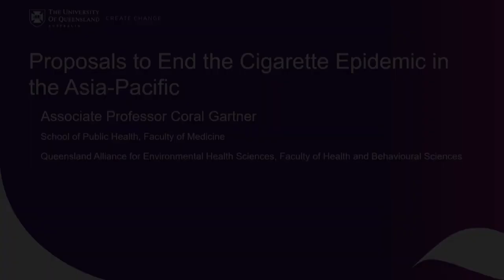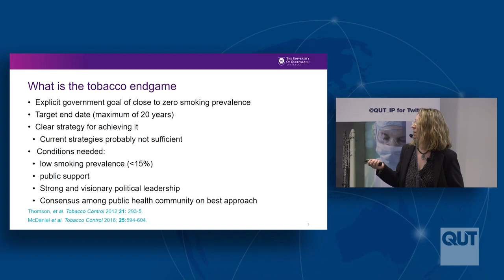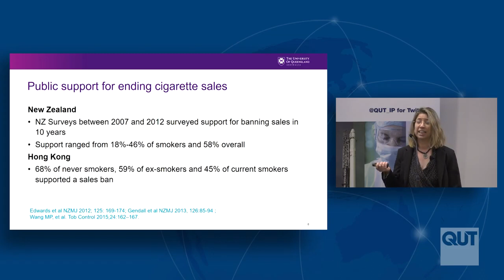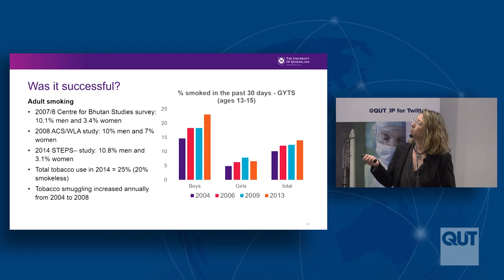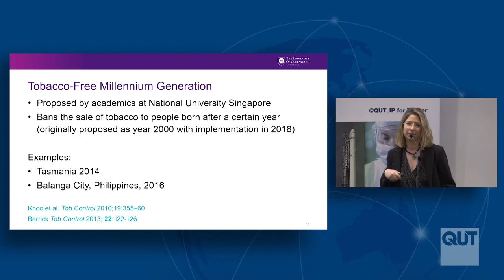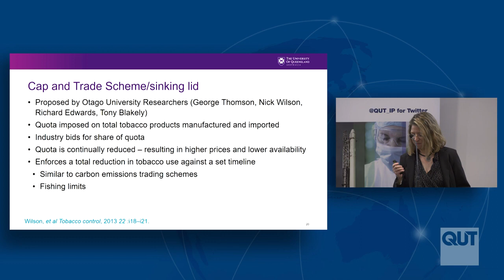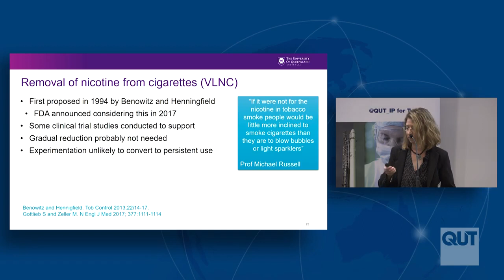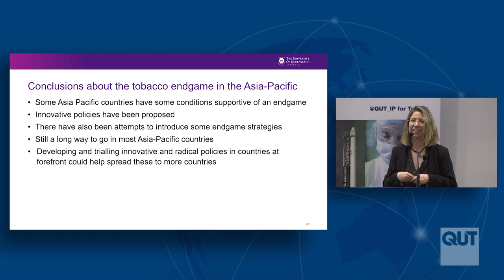The Tobacco Endgame - Associate Professor Coral Gartner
Tobacco Control in the Asia-Pacific

QUT Faculty of Law Intellectual Property and Innovation Law Research Program

5:30pm to 7:30pm

Z1064, Gibson Room, Level 10, Z Block
QUT Gardens Point Campus

Proposals to End the Cigarette Epidemic in the Asia-Pacific
Associate Professor Coral Gartner, University of Queensland

Abstract

An ongoing dialogue has developed in the tobacco control field about how to finally end the cigarette epidemic, sometimes referred to as the “tobacco endgame”. This has been defined as “having an explicit government intention and plan to achieve close to zero prevalence of tobacco use” and “a clearly stated government ‘end’ target date within a maximum of two decades”.
In the Asia-Pacific Region, the small country of Bhutan banned all domestic cultivation, manufacture, sale, and distribution of tobacco products in 2010. New Zealand has also featured prominently in endgame discussions with the Government adopting a Smokefree 2025 goal in 2011. A number of policy options have been proposed by New Zealand academics and tobacco control advocates to achieve this goal, such as a ‘sinking lid’ on tobacco sales.

In Singapore, Khoo and colleagues proposed banning the sale of tobacco to anyone born on or after the year 2000. A proposal that was also considered, but not adopted, by the Tasmanian parliament. A number of Australian tobacco control researchers and advocates have also proposed various pathways to a cigarette endgame. Examples include Gray’s “Three Phase Policy”, Borland’s Regulated Market Model, and Chapman’s Smoker Licensing Scheme.  Some of these proposals incorporate a role for lower risk nicotine products, while others do not.

This presentation will look at the state of the cigarette epidemic in Asia-Pacific Countries, give an overview of tobacco endgame proposals in the Asia-Pacific region, discuss public support for phasing out tobacco sales and progress toward ending the cigarette epidemic in the region.

Biography

Associate Professor Gartner’s main research interest is in evaluating strategies to reduce the harm from tobacco use. She leads the Nicotine and Tobacco Regulatory Science Research Group.

Coral is also the program convenor for the Master of Environmental Health Sciences program. She has a background in environmental health and environmental epidemiology. Her previous research has included control of the dengue fever vector, Aedes aegypti and environmental risk factors for Parkinson’s disease.

Her current primary research field is in the area of tobacco control policy and interventions to reduce tobacco-related harms. Her research interests include tobacco harm reduction and monitoring community illicit drug use via wastewater analysis. Her research methods includes cohort studies, mixed method studies, epidemiological modelling and clinical trials.